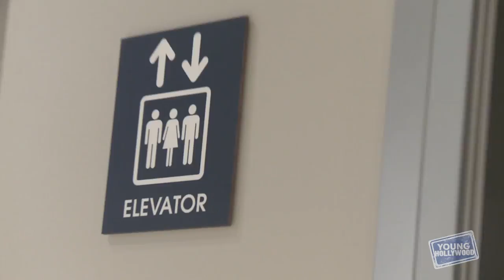SKYLAR ASTIN ON SET OF "GROUND FLOOR"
Join YH on the set of CBS's "Ground Floor", a workplace comedy with a little romance thrown in for good measure! We chat with the talented cast, including Skylar Astin, John C. McGinley, Alexis Knapp, James Earl, Rory Scovel, Briga Heelan, and Rene Gube! We ask the actors about their own real-life work experiences -- find out which cast member used to work for the U.S. Department of Defense, and which one is contractually obligated to stand throughout his entire interview! Hosted by Lesley Robins (@lesleymia).